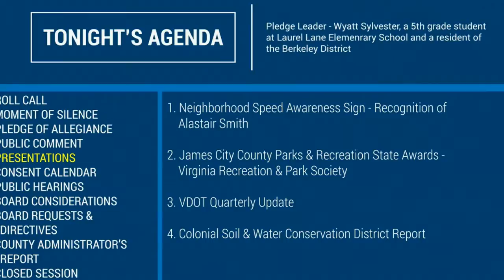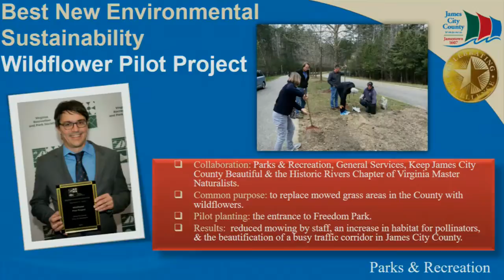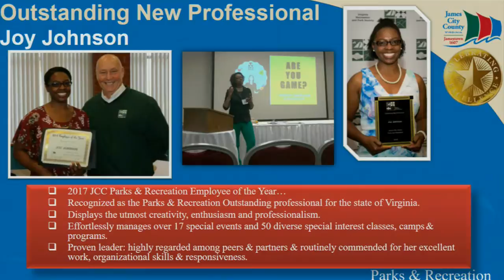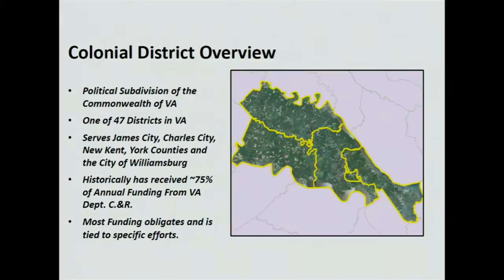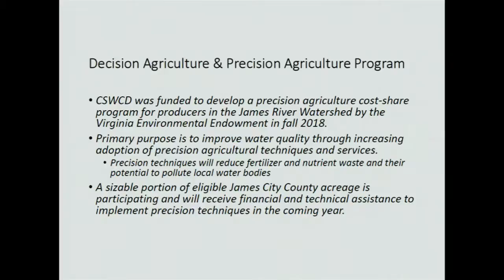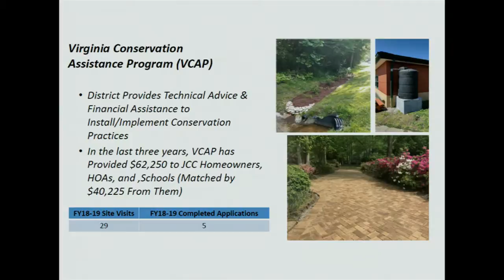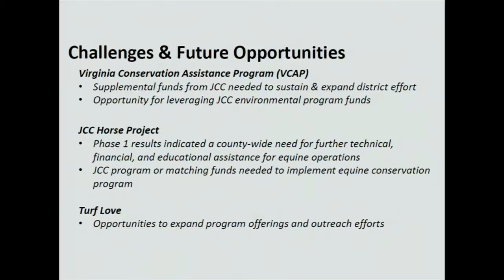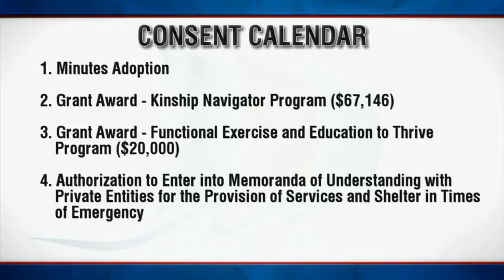Board of Supervisors Regular Meeting – October 8, 2019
PUBLIC HEARINGS
1:04:42 An Ordinance to Authorize the Williamsburg-James City County Public School Division to Install and Operate a Video Monitoring System in or on School Buses
1:07:30 An Ordinance to Amend County Code Sec. 9-7 and Sec. 9-8 to Require the Installation and Maintenance of Smoke Alarms in Residential Buildings
1:10:37 Virginia Department of Transportation Project No. UPC 100920, Croaker Road Widening - Underground Utilities
1:15:34 Zoning Ordinance Amendment to Section 24-16, Proffer of Conditions
1:20:54 6623 Richmond Road - Train Control System Assembly and Storage

BOARD CONSIDERATIONS
1:26:54 Contract Award - Veterans Park Pickleball Court Renovation
1:34:53 Mason Park Proffer Amendment
2:10:50 Initiation of Abandonment of a Portion of Jolly Pond Road
2:19:37 Amend Adopted Meeting Calendar to Add Joint CIP Meeting with WJCC Schools and the City of Williamsburg on December 3, 2019 at 9 a.m. at Legacy Hall

PRESENTATIONS
4:17 Neighborhood Speed Awareness Signs - Recognition of Alastair Smith
12:28 James City County Parks & Recreation State Awards - Virginia Recreation & Park Society
19:48 VDOT Quarterly Update
43:44 Colonial Soil & Water Conservation District Report

OTHER AGENDA ITEMS
1:59 Call to Order
53:58 Public Comment
1:02:40 Consent Calendar
2:21:36 Board Requests and Directives
2:44:06 County Administrator's Report
2:45:23 Adjournment

A regular meeting of the Board of Supervisors from October 8, 2019.